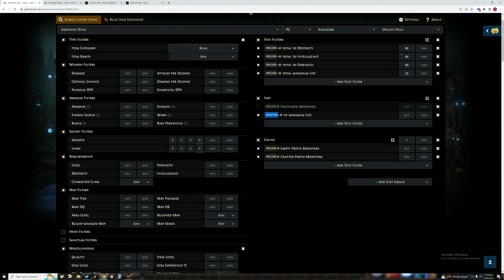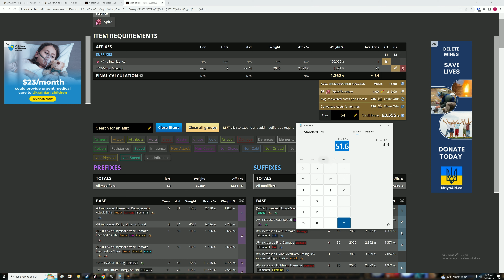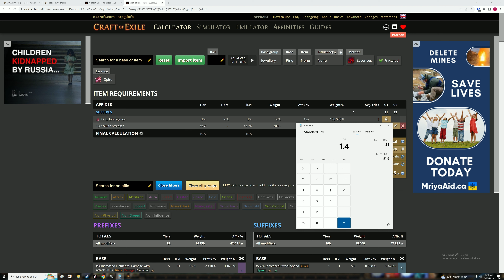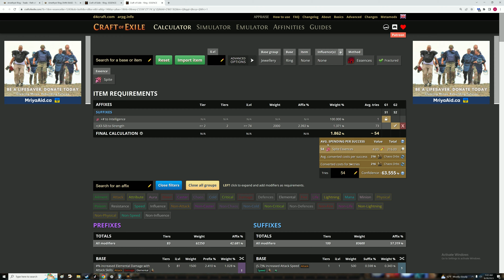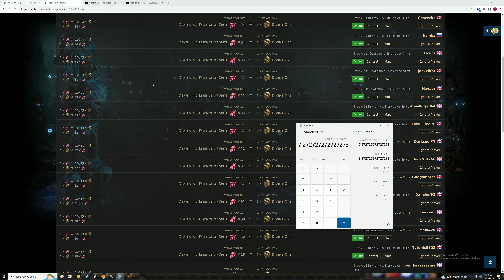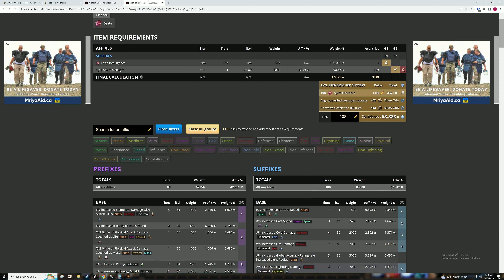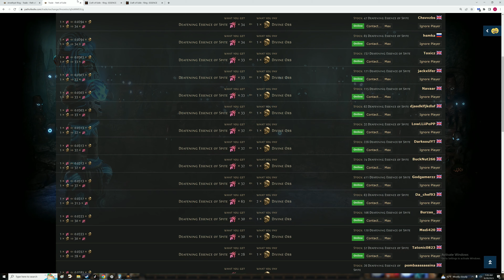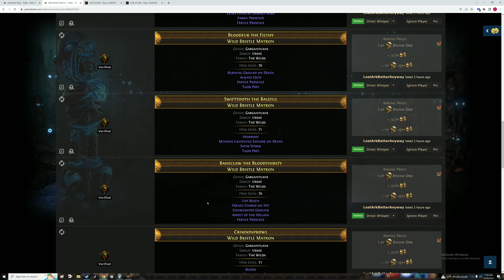Make 15 divs/hr Crafting Omniscience Rings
Do the math first.
This craft can often times be not worth doing if you go for triple T1 attributes, best is to go for triple T2 attributes because the profit margins are greater and the cost is cheaper.  You can expect to craft around 12-15 rings per hour and profit around 1.3-2 divs per ring crafted.